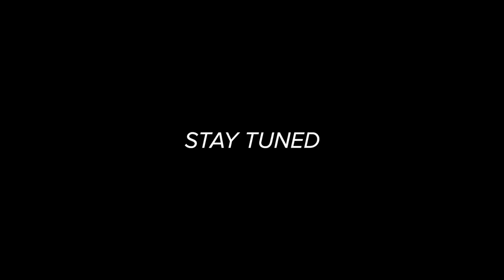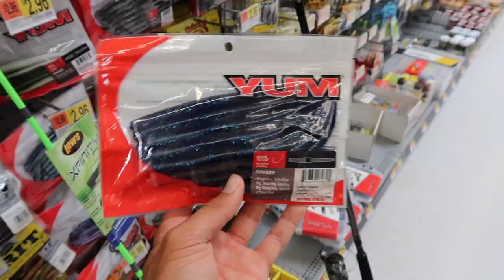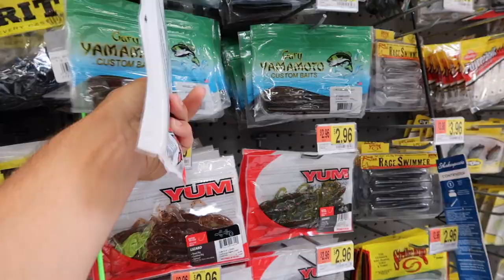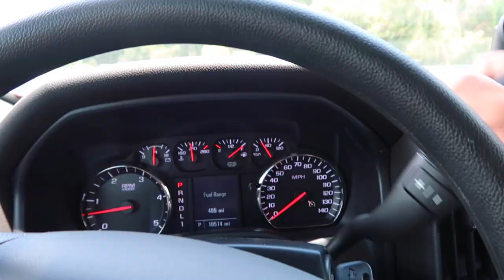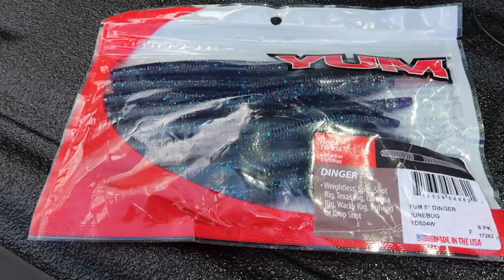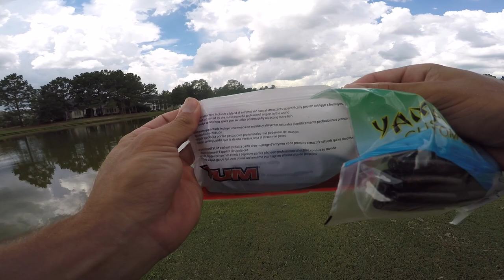CHEAP vs EXPENSIVE Senko Fishing CHALLENGE!!! (Walmart)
In today's CHEAP vs EXPENSIVE Fishing CHALLENGE we use Senkos! We put cheap vs expensive senkos to the test to see which one will catch more fish. Let me know if you would like to see another cheap vs expensive fishing challenge!